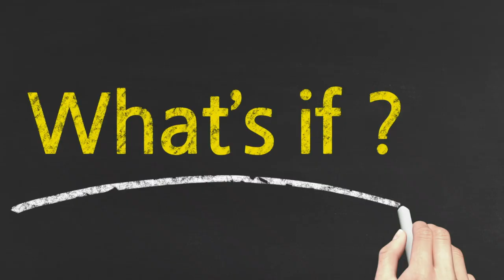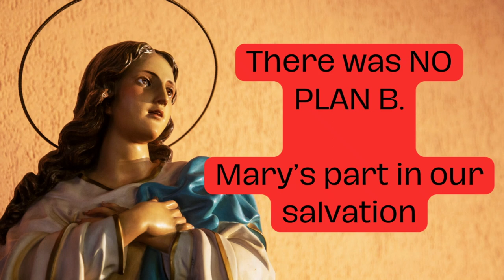There was NO PLAN B- Mary's part in our salvation.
Sermon for Advent 4, year B. Maybe my final upload for the channel as I think I will move on from keeping it up to date. Its a great sermon to close with, its exactly how I always aimed to preach, full of images and delivered with passion. Also in honour of the most wonderful woman who ever existed. Of course, there is the noise of a baby in the background.